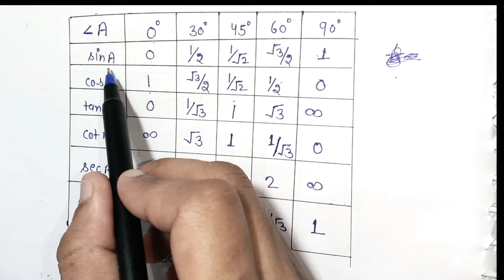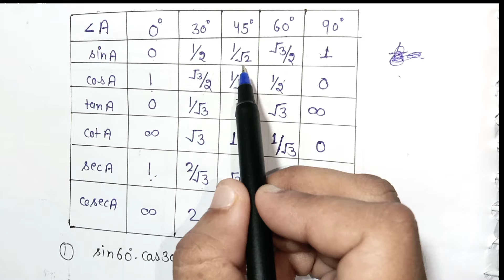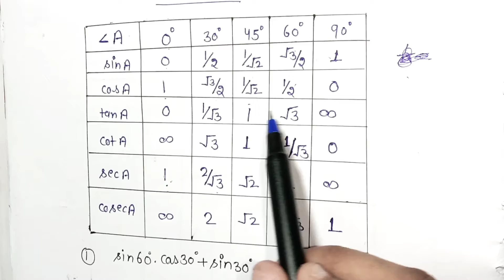trigonometry table trick /trigonometry trick / math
hi

Friends is video mein humne aapko 10th class ki trigonometry table ke bare mein bataya hai. is video se aapko trigonometry ki table bahut hi aasan tarike se yad ho jayegi. agar friend aap class10th me padhte hain. ya kisi bhi competatve exams ki taiyari kar rahe hain to aap hamare is channel se jud sakte hain. aur apni taiyari ko aur bhi strong bana sakte hain.

Thankyou

trigonometry
trikonamiti
trigonometry table
trigonometry math
trigonometry basics
trigonometry class 10th chapter 8
trikonamiti class 10th
त्रिकोणमिति
त्रिकोणमिति सारणी
study with Mohsina